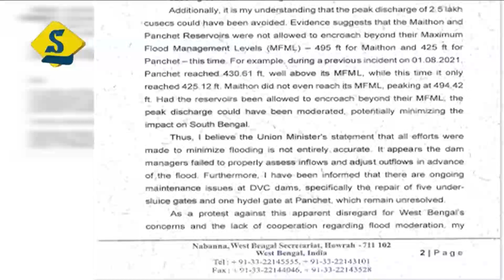ফের ৪২ হাজার কিউসেক জল ছেড়েছে ডিভিসি